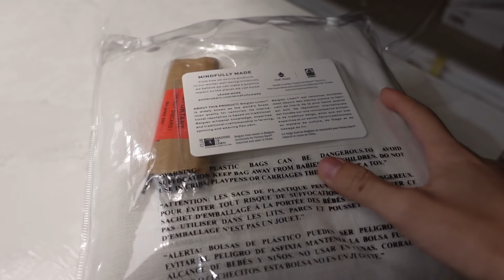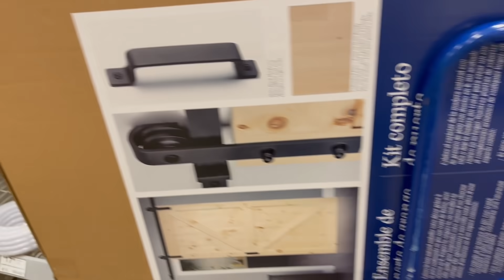DILIGENCIAS DE LA CASA CON HERNAN | TENEMOS LUZ! 💡| VLOGMAS DIA #22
Gracias por estar de regreso 💕 ultima semana de vlogmas!!!